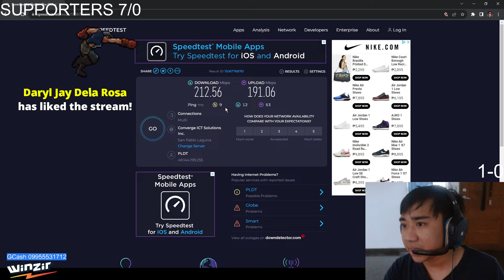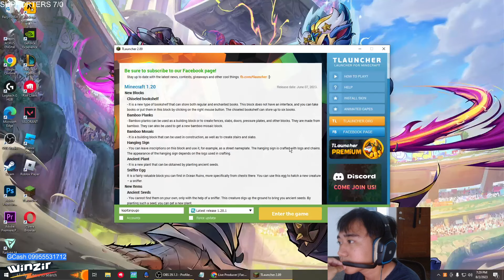bakit 80 ms ang ping ni boss